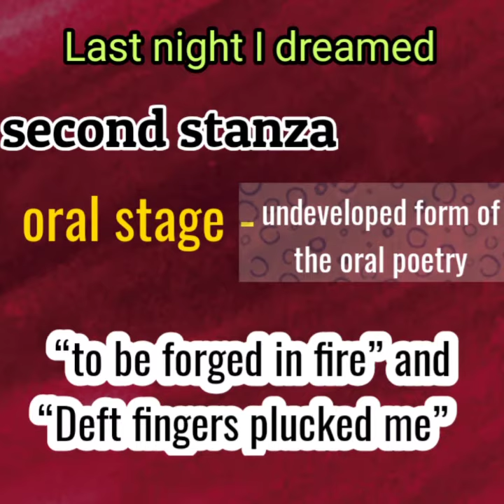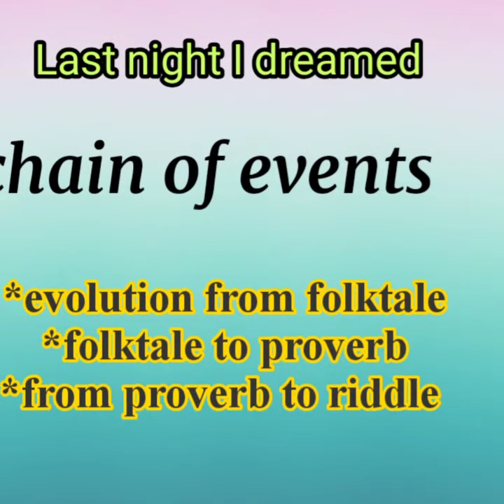Last Night I Dreamed by Desmond.L.Kharmawphlang | In English keynotes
This video is about Desmond.L.Kharmawphlang's Last Night I Dreamed